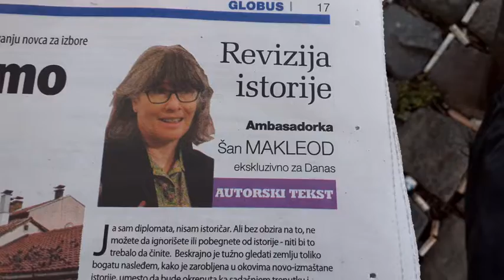Sian MacLeod is accusing Red Army for "war crimes" in WWII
Like those Britons always do, hate RUSSIANS through the centuries! One question to this fine "educated" ambassador - Why dont you tell these words directly to Putin? You must say it in Serbian newspapers? You are so pathetic like English people are! Lets remember how Great Britain supported Germany to fight Soviets and to destroy them. But she forgot it. Do not forget that this woman is ambassador in Serbia. What a waste of time reading her nonsense here